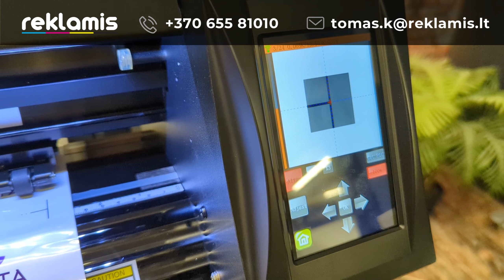Greitas Roll-to-Roll ploteris lipdukų gamybai | Reklamis.lt